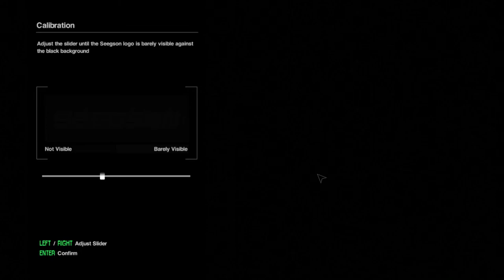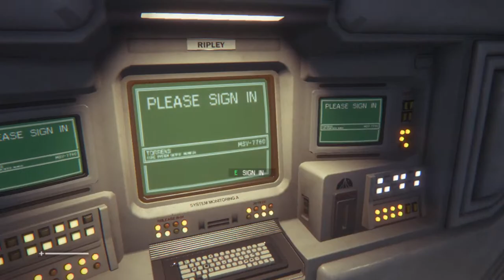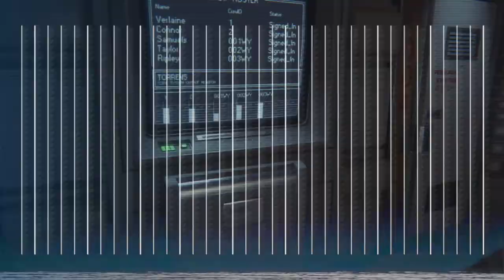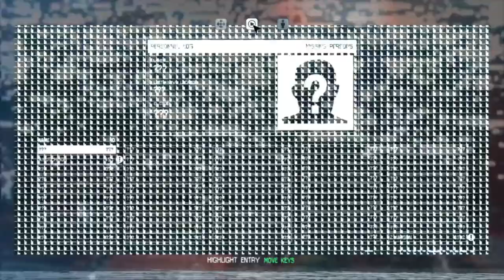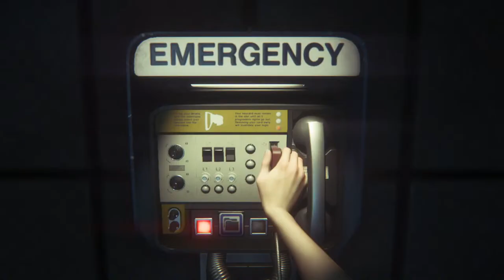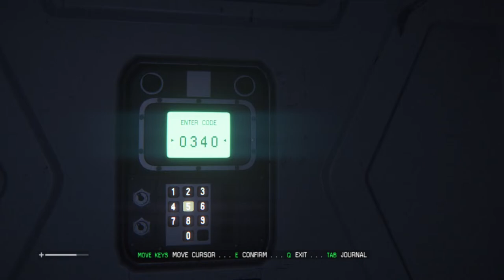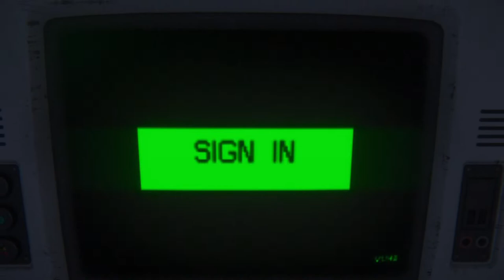Let's play some horror!!! Alien Isolation live stream